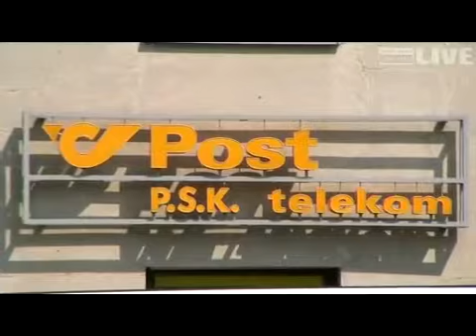Pfarrer von Alberschwende über eine Postpartnerschaft der Kirche